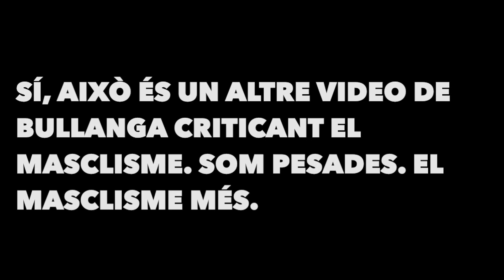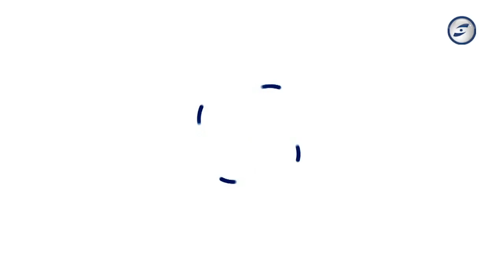Bullanga - Els vídeos de la Màscara d'Or 2023